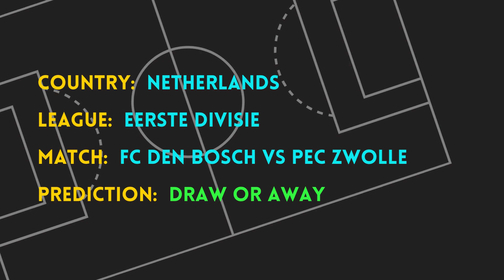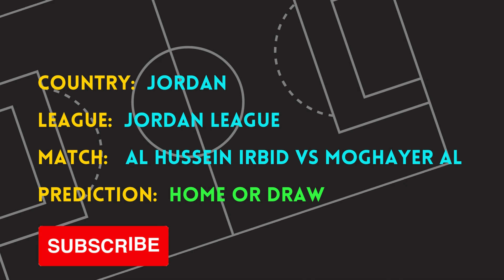FOOTBALL PREDICTIONS FOR TODAY FREE 02 SEPTEMBER 2022. | SOCCER PREDICTION| FOOTBALL BETTING TIPS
Get 300% bonus on your first deposit with 1XBET.

Get 300% bonus on your first deposit with MELBET.

Sports Betting to Win-The 10 keys to profitable betting

Get Our Sports Prediction App:
SM PREDICTION APP – Best Prediction App 2022

DOUBLE CHANCE| UNDER & OVER |TODAY'S FOOTBALL BETTING PREDICTIONS,BETSLIP ~ TODAY FREE BETTING TIPS // FOOTBALL PREDICTIONS,How to ALWAYS win with Football Betting !, 5 MATCHES BETTING TIPS WITH 1 BIG ODDS 100% FREE FOOTBALL PREDICTIONS, Best Betting Tips For Today Over 90% wining Rate, FOOTBALL PREDICTIONS TODAY|BETTING TIPS|HOW TO WIN BET|BETTING STRATEGY|SOCCER PREDICTIONS|BETTING.How to win bet everyday|Betting Strategy | XRTA Tips | FOOTBALL PREDICTIONS TODAY | Football betting tips today.FREE fixed matches, NO need to pay. High Odd Bets | Football Predictions Today | FIXED MATCHES | Betting tips today | Vip Betting tips.HOW TO WIN BET|SOCCER PREDICTIONS. DOUBLE CHANCE| UNDER & OVER |TODAY'S FOOTBALL BETTING PREDICTIONS. today's football predictions sure wins, daily football predictions, Sports Betting, bet tips 1x2 |today's football predictions|free soccer(football)| predictions daily tips and picks| best football tips for today|prediction football tomorrow. |sure win bet predictions|soccer prediction 100 win|football prediction for tomorrow| get 5 odds on your betslip | sports